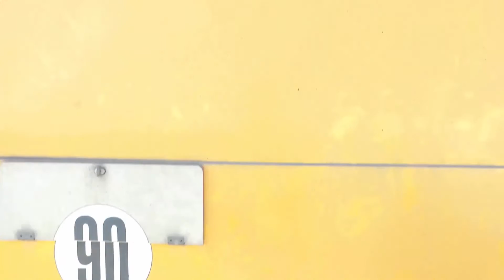Multi-Mover tracteur electrique chez FRANSSEN REMORQUES : installation remorque magasin HVK Humbaur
FRANSSEN REMORQUES Presentation Essieux Al-Ko

-essieux freinés de 750kg à 2500kg, plusieurs largeurs, plusieurs types de perçage pour remorques ou caravanes
-essieux Al-Ko AMC pour camping car, essieux  BTR  (barre de torsion ronde) qui s'adaptent aux camping car équipés d'un chassis Al-Ko
-essieux non freinés avec perçages 130x4 et 100x4
Plusieurs largeurs : 1m45, 1m25, 1m20

Livraison sous 3 à 5 jours
Essieux disponibles immédiatement

FRANSSEN REMORQUES :

Gunther FRANSSEN
ZA le Fief aux Moines
85240 St. Hilaire des Loges

Activité particuliers :
- vente en ligne de pièces détachées Al-Ko
- vente en ligne d'attelages pour camping-cars
- vente en ligne de porte-motos
- vente en ligne de suspensions pneumatiques pour camping-cars et utilitaires
- vente de remorques jusqu'à un ptac de 3500 kg (plateaux, fourgons...)

atelier :
- installation d'attelages camping-cars, de suspensions pneumatiques, de ressorts renforcés, de vérins hydrauliques Amplo.
- installation de pièces détachées Al-Ko tel que les essieux, les ACS (Al-Ko Confort Suspension), jantes aluminium, stabilisateurs de caravanes, freins de caravanes et de remorques, ATS (un système d'ESP, mais pour caravanes)
- mécanique générale

Pour les professionnels :
- vente de pièces Al-Ko, d'attelages pour camping-cars ou châssis cabines carrossés, de porte-motos, de suspensions pneumatiques, de ressorts renforcés, et de vérins hydrauliques.
***Pour vendre ces pièces nous servons de support technique et aidons nos clients dans la détermination des articles. Souvent nos clients sont également assistés par téléphone quand aux conseils de montage en cas de problème rencontré.

- vente de matériel : - multimovers (tireurs pousseurs électriques de 1800 à 40000 kg)
Ces produits (multimovers) sont surtout orientés pour des besoins dans l'industrie, mais peuvent également être vendus dans des gardiennages, des campings, des petites entreprises... - remorques sanitaires eurowagon : remorques aménagés en toilettes, douches salle de bains, unités de vies...etc...
Les clients ici sont des entreprises dans l'évènementiel, les travaux publiques, les loueurs, en cas de production d'un film (unité de vie), .